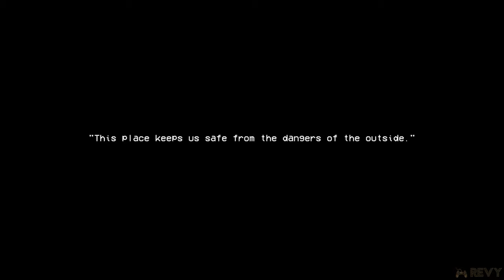The Other Side [Indie Puzzle Horror Game] | Gameplay Playthrough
The Other Side" is a puzzle horror game, where you secretly drill through a reinforced metal wall using a janky drill. You have to repair and maintain the drill throughout the process, using tools and other pieces of equipment to pinpoint and fix the issues that occur. Before you finally break through the wall.

The Other Side Gameplay Walkthrough No Commentary - Played on PC 60 FPS. On this Gameplay will include all briefings, all cutscenes, bonus chapter and all endings.